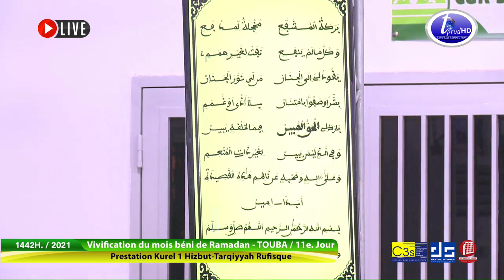Madaliyal kourel 1 hizbut tarqiyyah Rufisque Ramadan 2021 11ème Jour Keur Serigne Touba 24 avril